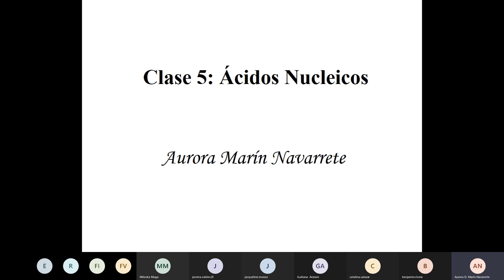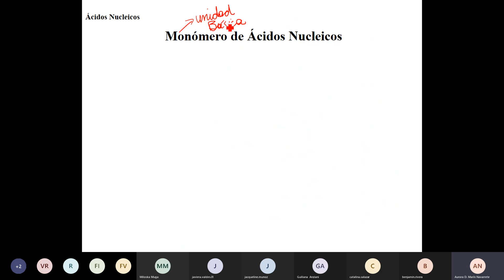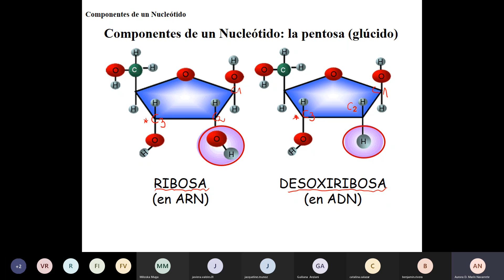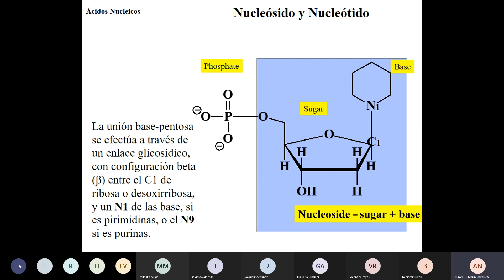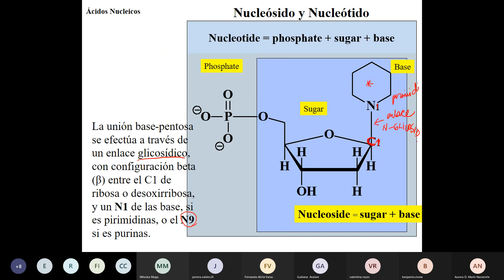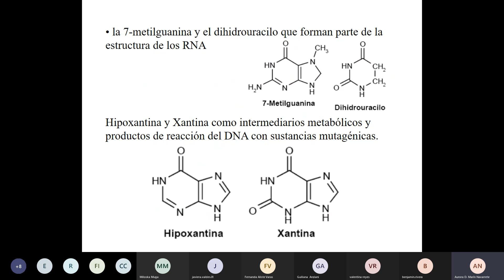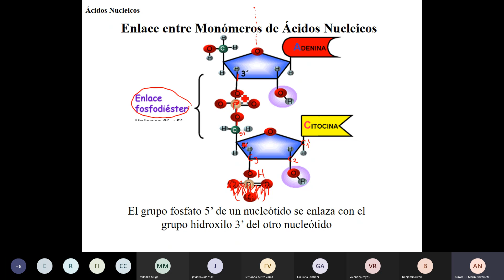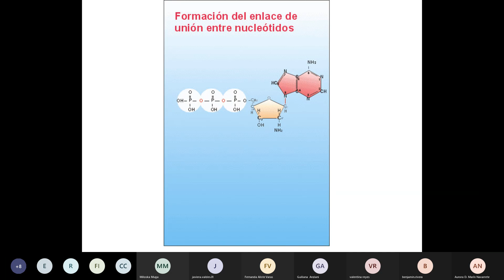BIOMOLECULAS ACIDOS NUCLEICOS 1